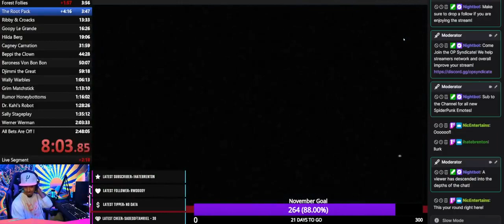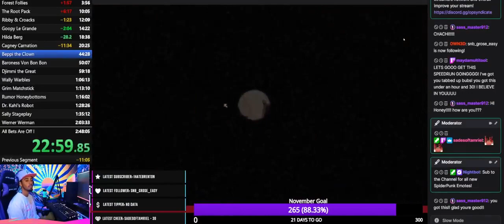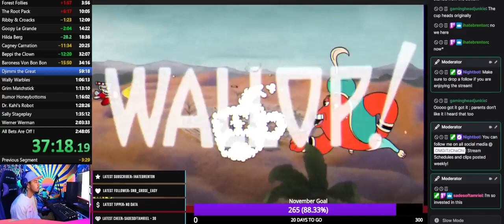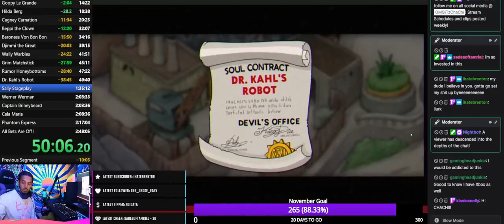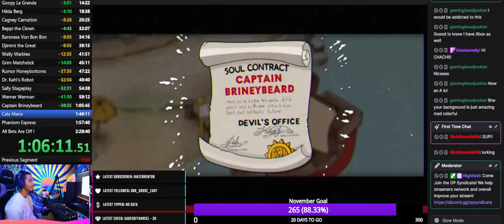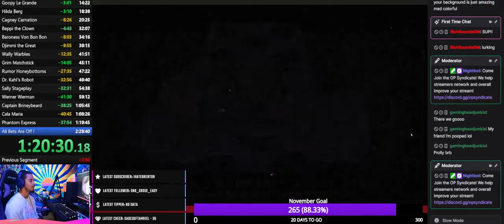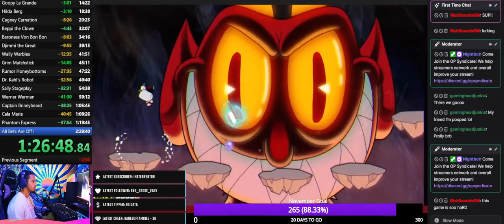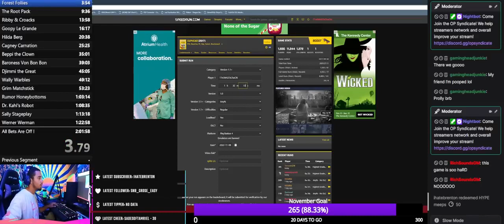Angela Murpy DJ Sky Gamblers Rise Of Glory No1 #8 9765